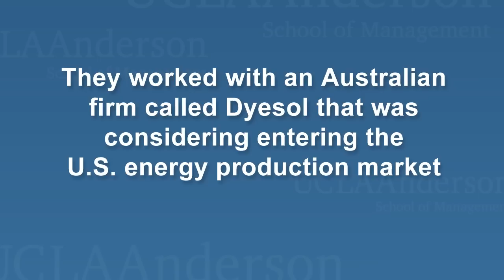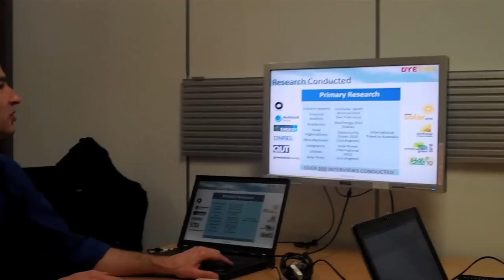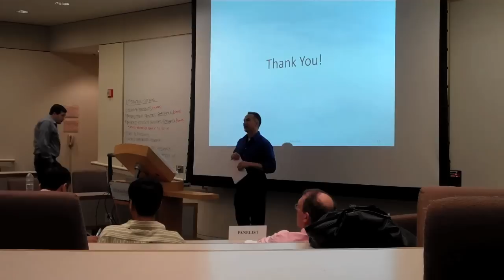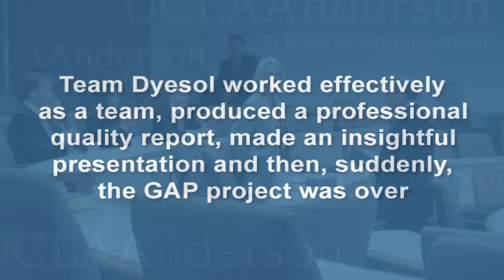Team Dyesol Helps Bring New Energy Solutions to Market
Team Dyesol is comprised of students in the Fully Employed MBA Program at UCLA Anderson School of Management. Students are required to participate in the Global Access Program, which connects student teams with technology firms overseas.